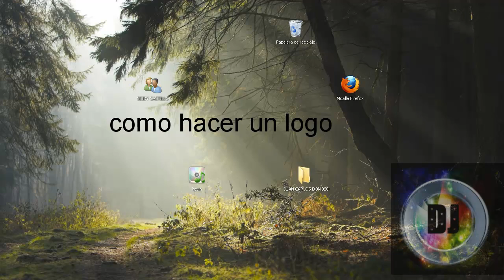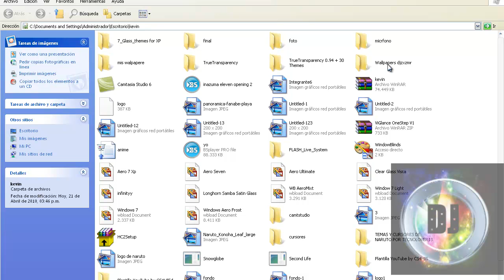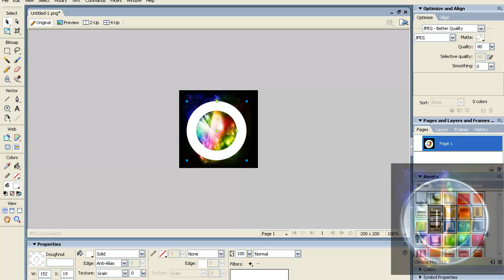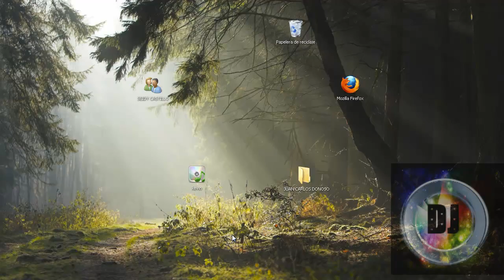como hacer un logon para tu canal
nos les dare  nada :P